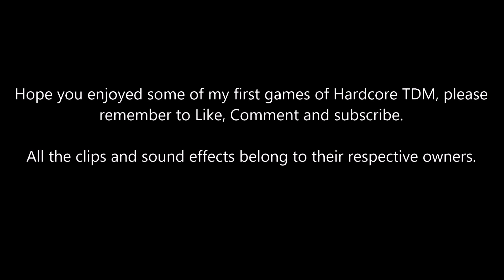Call Of Duty Random Montage 6: Hardcore Thug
6th in my random COD montages, this is a sample of my first couple of matches of Hardcore TDM.

PSN: The-Lordguy13